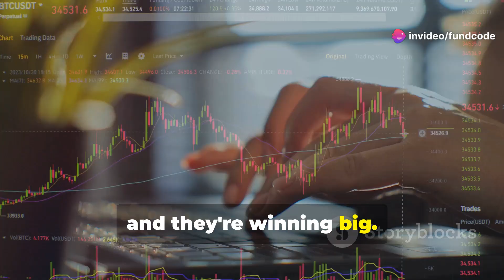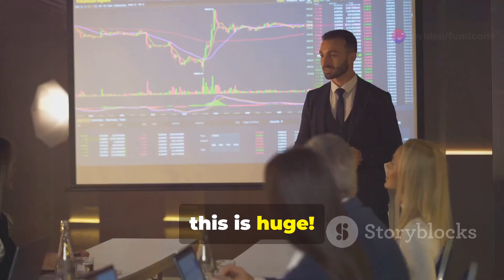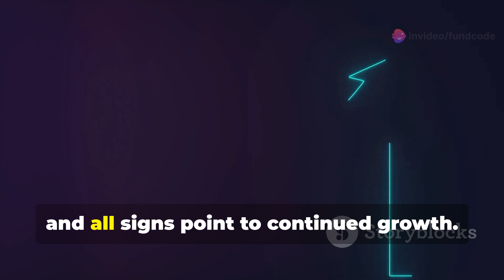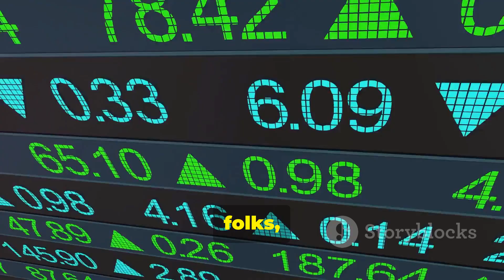Shree Renuka Sugars Limited Latest News and Analysis | Fundcode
Discover the powerhouse of the sugar and ethanol industry, Shree Renuka Sugars Limited, in this in-depth video! 🌱🍃 Learn about the company's extensive operations across India and Brazil, and how it's poised to capitalize on the lifting of the ethanol production cap by the Indian government. Ethanol is emerging as a cleaner, greener alternative to gasoline, and Shree Renuka Sugars is strategically positioned for remarkable growth. 📈

We also cover the latest regarding their twenty-eighth Annual General Meeting, and why it's a pivotal event for investors. Stay informed with key market insights, technical indicators, and the strong fundamentals that underline Shree Renuka Sugars' performance.

OUTLINE:

00:00:00 Introducing Shree Renuka Sugars
00:01:20 Big News Moving the Needle
00:02:10 The 28th Annual General Meeting
00:03:00 A Technical Look at Shree Renuka
00:03:47 Understanding the Fundamentals